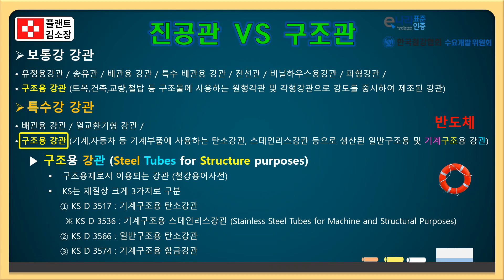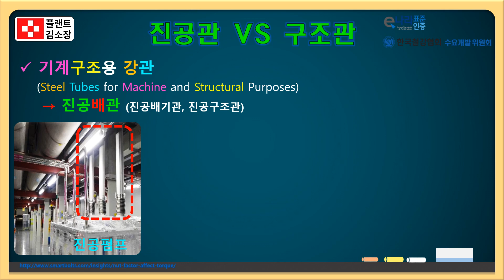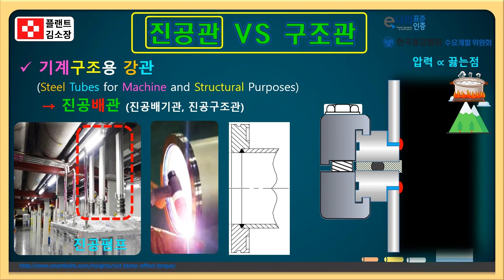🎥 [반도체 진공 파이핑 필수 개념] 진공관 vs 구조관, 그리고 가상누설(Virtual Leak) 완전정복!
반도체 공정에서 가장 중요한 핵심 키워드 중 하나는 단연 **"진공(Vacuum)"**입니다.
하지만 진공을 구성하는 배관 시스템에서 흔히 혼동되는 개념이 바로 **진공관(Vacuum Pipe)**과 **구조관(Structural Tube)**의 차이입니다.

또한, **가상누설(Virtual Leak)**은 진공 챔버의 퍼포먼스를 망치는 보이지 않는 치명적인 문제입니다.
이 영상을 통해 이 두 가지 개념을 5분 안에 명확하게 정리해드립니다!

🔍 이 영상에서 배울 수 있는 핵심 내용

✅ 진공관(Vacuum Pipe)과 구조관(Structure Tube)의 차이점

외형은 비슷하지만 용접 품질, 내부 청정도, 누설 허용치 등이 완전히 다릅니다.

진공관은 고진공을 유지하기 위해 **헬륨 누설시험(Helium Leak Test)**을 통과한 고품질 스테인리스 배관을 사용합니다.

구조관은 기계적 지지용이며 진공 적용에는 부적합합니다.

✅ 진짜 누설(Real Leak) vs 가상누설(Virtual Leak)

Real Leak: 외부 공기가 실제로 유입되는 물리적 누설 (예: 크랙, 플랜지 조임 실패 등)

Virtual Leak: 내부에 갇힌 기체가 서서히 방출되는 현상, 테스트에 안 잡히는 누설입니다!
➤ 이중 O-Ring, 볼트 틈새, 내부 벽의 흡착수분 등에서 발생

✅ 왜 진공이 중요한가? (반도체 공정에서의 진공 역할)

오염 방지: 증착/식각 공정 중 외부 공기나 수분은 Particle 발생과 결함 유발의 주범!

직선운동 가능: 고진공 상태에서는 Source 물질이 직선으로 이동해 정밀한 패턴 구현 가능

✅ Virtual Leak의 위험성 & 발생 위치 Top 6

챔버 벽의 크랙

용접 결함

플랜지 연결부 미조임

O-Ring 노후화

밸브 불완전 폐쇄

Outgassing: 내부 금속, 플라스틱, 고무 등에서 방출되는 분자

🧠 알아두면 유리한 개념 설명 포함!

가상누설은 왜 헬륨 누설 테스트에서 잡히지 않을까?

진공 시스템 설계 시 고려해야 할 배관 연결 구조

Outgassing과 Virtual Leak의 차이점

진공 배관 재질(SUS 316L vs 304) 선택 기준

반도체 설비 배관 시공 시 체크리스트

📌 이 영상은 이런 분들께 추천드립니다!
👷 반도체 설비 엔지니어
🔬 CMP/Etching/CVD 관련 공정 개발자
🛠️ 진공 챔버 설계자 또는 배관 설계자
🧪 진공 유지가 필요한 바이오/제약 업계 종사자
📚 반도체 장비 신입 교육 중인 초보 엔지니어

📏 한눈에 보는 요약 정리 (도움이 되는 키워드)
진공관 Helium Leak Test 통과, 고진공용, 내부 연마 처리됨
구조관 일반 기계 지지용, 진공 적용 부적합
Real Leak 외부에서 내부로 공기 유입
Virtual Leak 내부 틈새에 갇힌 기체가 서서히 방출
Outgassing 챔버 내부 소재 표면에서 기체 방출
Helium Leak Test 진공관 검사 방식, Virtual Leak은 감지 어려움